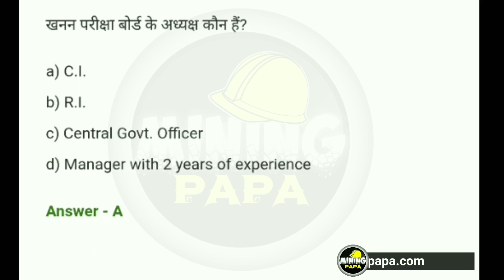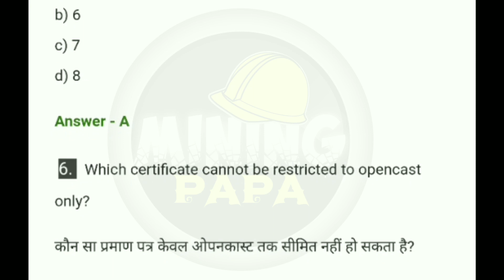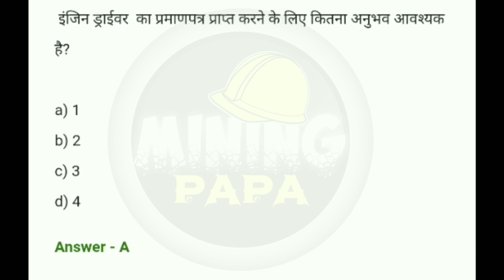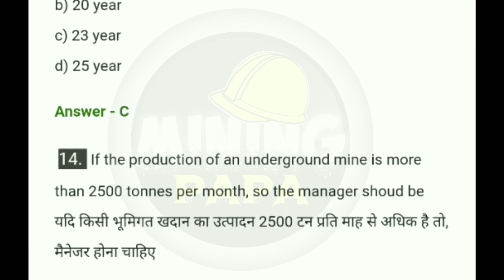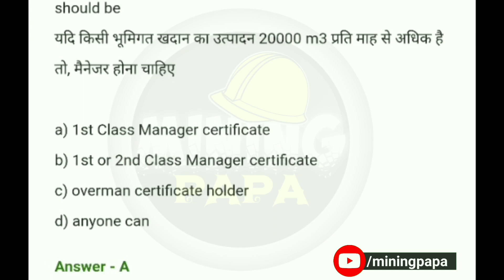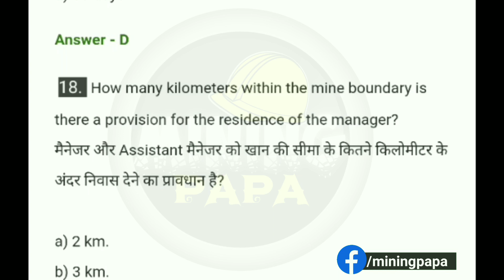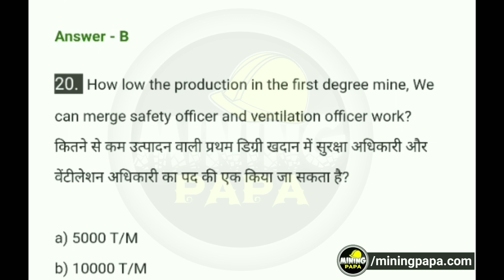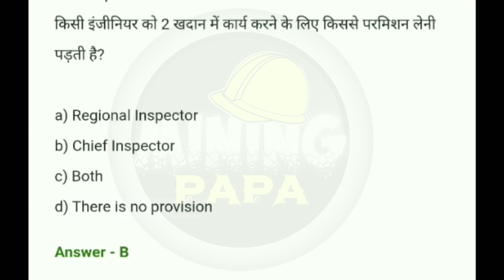Coal Mine Regulation CMR (11-36) MCQ part-3 With Explanation In Hindi, Mining exam special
Regulation Number 11-36 MCQ part 3 and explanations of Coal Mine Regulation 2017, by mining papa all the important mining MCQ related to this and tried to explain them.

Please support other social handles